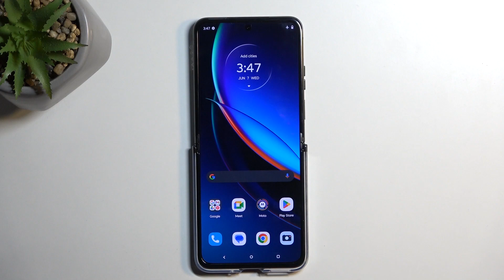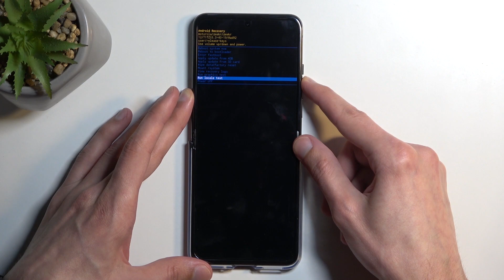How to Enter the Recovery Mode on MOTOROLA Razr 40 Ultra - Factory Reset & Wipe Cache Partition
Discover the powerful Recovery Mode on your MOTOROLA Razr 40 Ultra! In this comprehensive guide, we'll walk you through the process of accessing recovery mode and exploring its features. Recovery mode provides a range of advanced options to troubleshoot and resolve issues with your device. From performing a factory reset to clearing cache partitions, recovery mode offers essential tools for managing and maintaining your Razr 40 Ultra. Join us as we delve into the various options and functionalities available in recovery mode, empowering you to take control of your device's performance and resolve any software-related problems. Unlock the potential of recovery mode on your MOTOROLA Razr 40 Ultra and become a master of device maintenance!

How to enable recovery mode on MOTOROLA Razr 40 Ultra? How to turn on the recovery mode on MOTOROLA Razr 40 Ultra? How to hard reset the MOTOROLA Razr 40 Ultra phone? How to erase all system and app cache on MOTOROLA Razr 40 Ultra? How to exit the recovery mode on MOTOROLA Razr 40 Ultra?